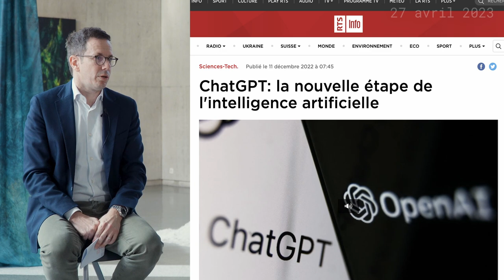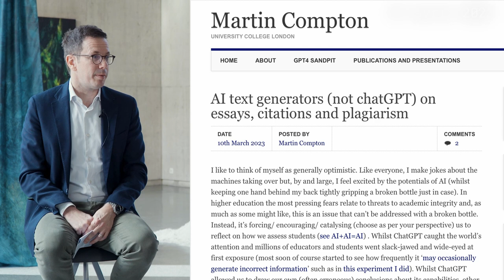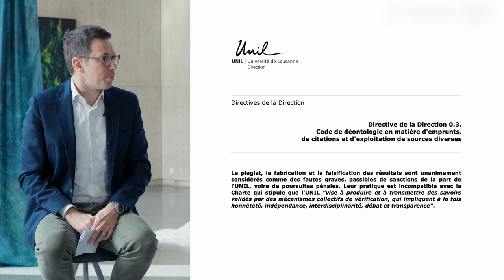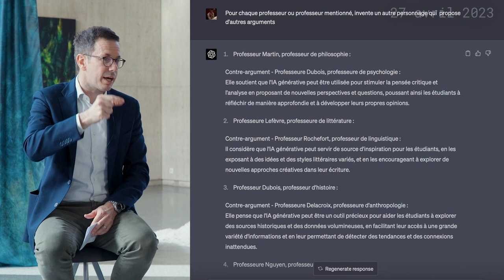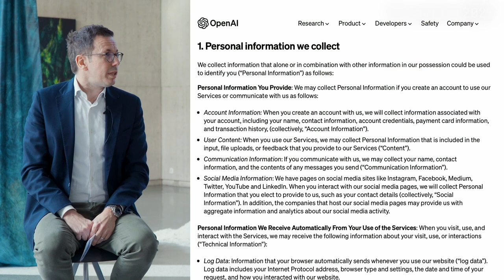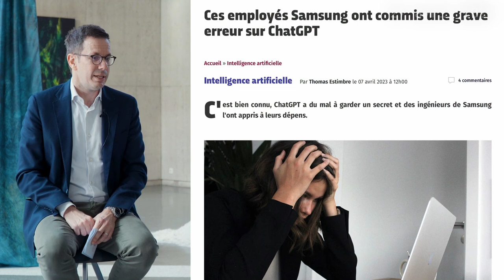IA Générative et enseignement supérieur, entretien avec le professeur Philippe Gilliéron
Quels enjeux juridiques autour des IA génératives ?